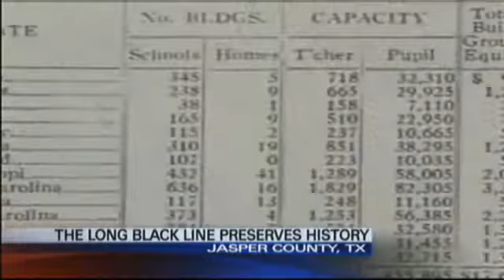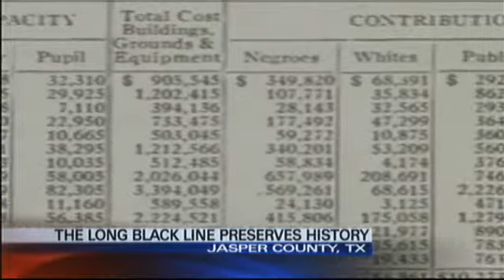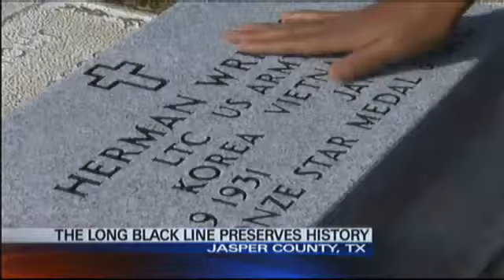THE LONG BLACK LINE.mp4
This is a sweeps piece I did for the May 2012 sweeps.